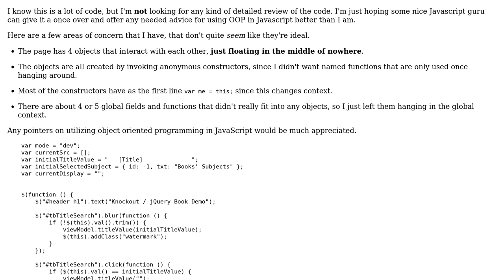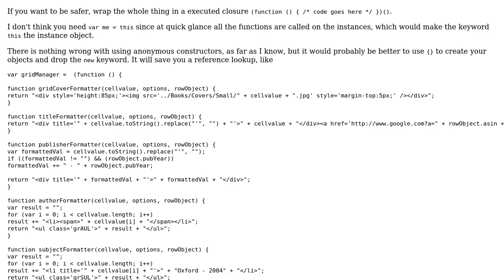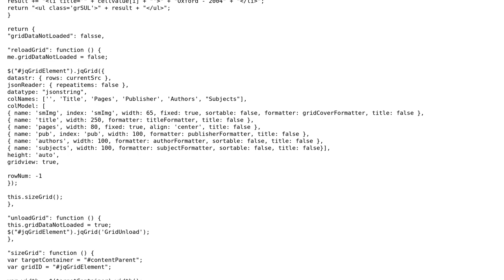Code Review: Book catalog demo using Knockout, jQuery, and JSON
With thanks & praise to God, and with thanks to the many people who have made this project possible! | Content (except music & images) licensed under CC BY-SA | Music | Images & others | With thanks to user NebulaFox user Adam Rackis user 200_success and the Stack Exchange Network Trademarks are property of their respective owners. You are responsible for your own actions.